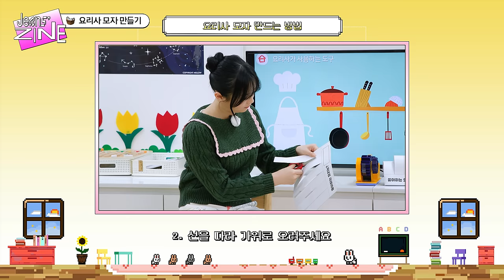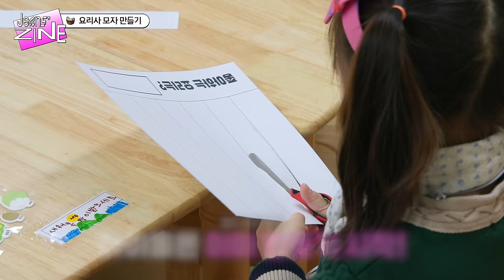[Jeans' ZINE🧺] 꼬마 유치원 하니 둘 셋 EP.1 하니 선생님 등장!🐝 | NewJeans